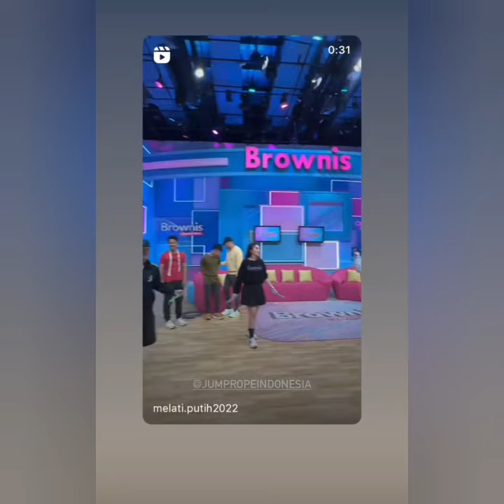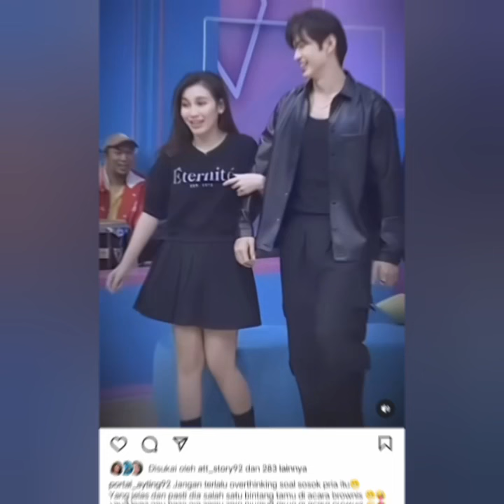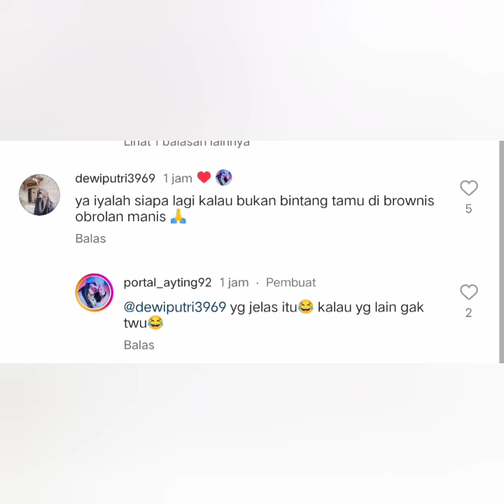KABAR TERHEBOH AYUTT HARI INI ADA DUA WILLIAM YANG SEDANG JATUH HATI PADA AYUTT COBA LIHAT